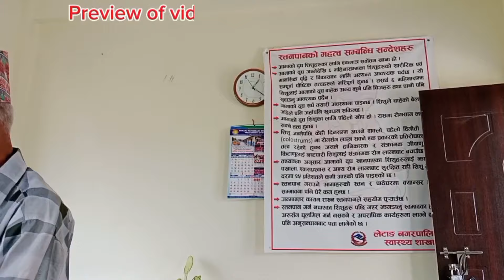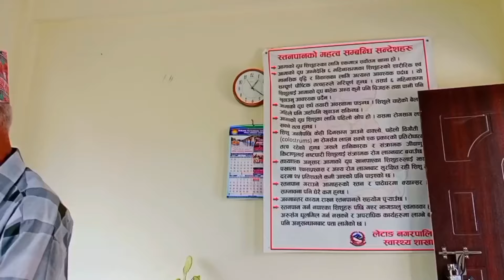Bike accident हुँदा झण्डै ज्यान गयो ।अरूको कारणले पनि कहिलेकाहीँ ज्यान जाने रहेछ जस्तो feel भयो आज😭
Bike accident हुँदा झण्डै ज्यान गयो ।अरूको कारणले पनि कहिलेकाहीँ ज्यान जाने रहेछ जस्तो feel भयो